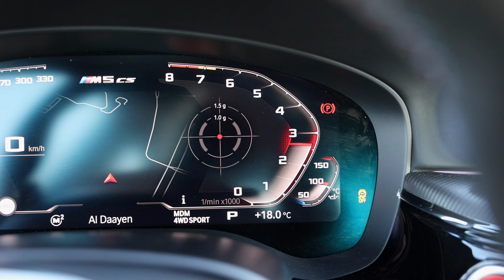BMW M5 CS F90 (2021-24) - BEST M5 EVER AND STILL KING OF THE SALOONS? 635HP 4.4L V8 TWINTURBO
I finally jump into the car that has been the benchmark for performance sedans the last years. The M5 CS in the gorgeous matte green and golden wheels is a win win situation.

Thanks also to my friends at Knightsbridgeqatar for letting me do my thing with this beast.
And for the one interested, she’s for sale.

ENGINE: 4.4L V8 TwinTurbo
NUMBERS: 635hp - 750Nm - 553lbt @ 1800rpm
PERFORMANCE 0-100kmh/62mph: 2.8s - 1/4 mile: 10.8s
TOP SPEED: 309kmh - 192mph
TRANSMISSION: 8-speed ZF automatic
COLOR: Frozen deep green metallic
WEIGHT: 1823kg/4019lbs